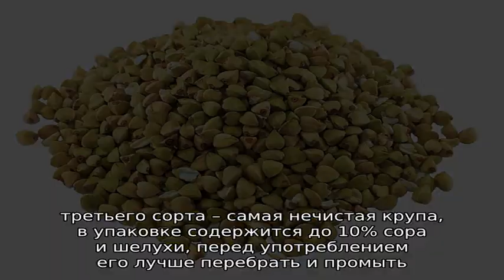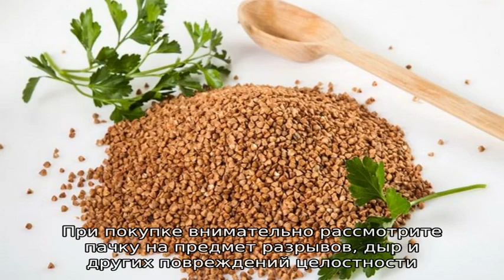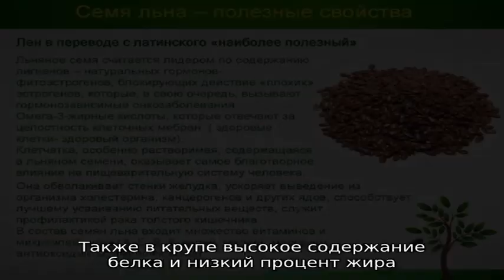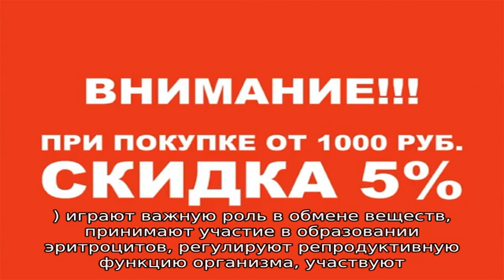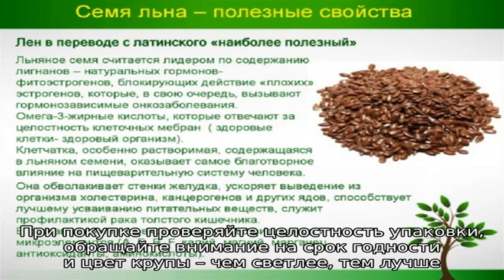Какие бывают сорта и виды гречки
Разновидности гречневой крупы и сорта гречки - особенности, характеристики, описание. Как правильно выбирать гречку в магазине по упаковке и цвету. Полезные свойства разных видов гречки.